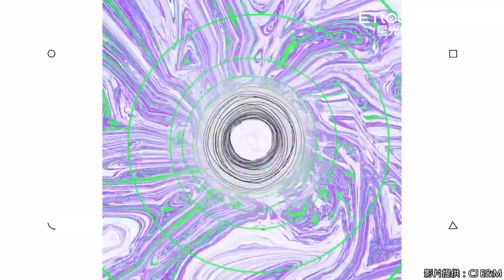頌樂鋼管舞+華莎超辣熱舞「歷代級舞台」 MAMAMOO預告「今年MAMA也會打造傳奇」